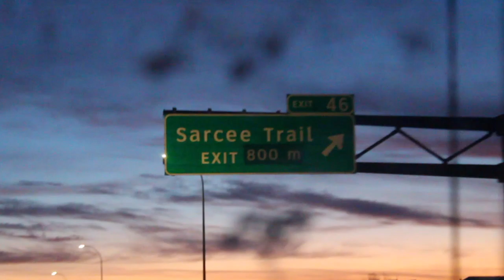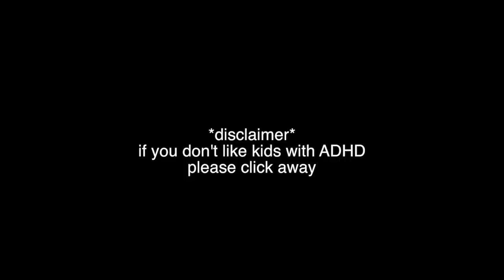DYSFUNCTIONAL VANCOUVER TRIP *broken foot*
thank you guys for yet watching another one of my videos!
it is a dream for me to do this full time or as for a living so for you guys to just click that subscribe button and like my videos means the world!

i love making videos and will continue to for as long as i can :)
if you guys have anything you want to see in particular make sure to drop a comment with any ideas you guys have and i will make it happen!